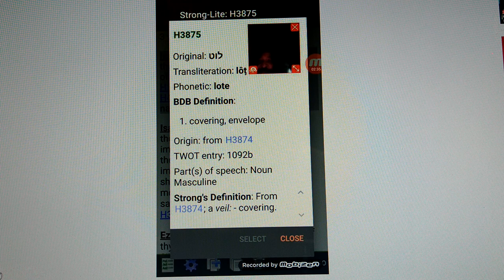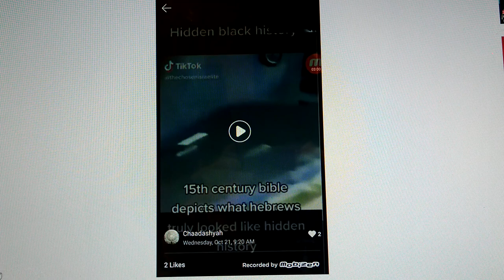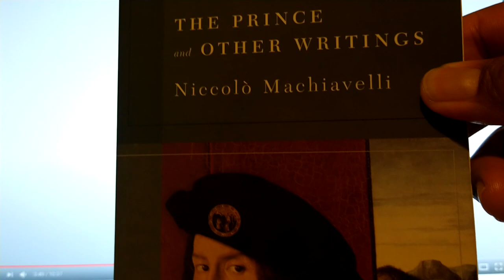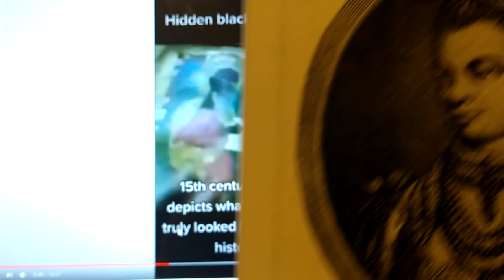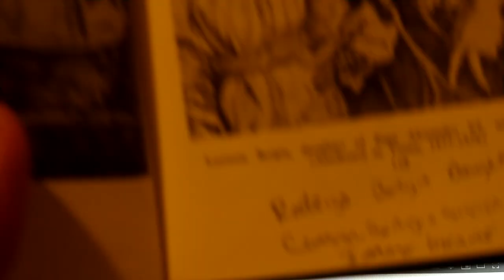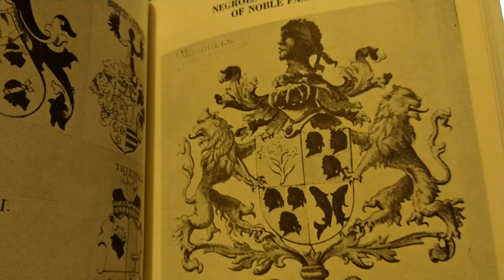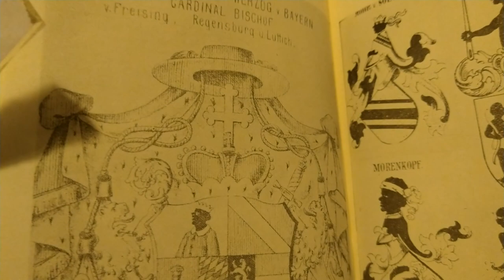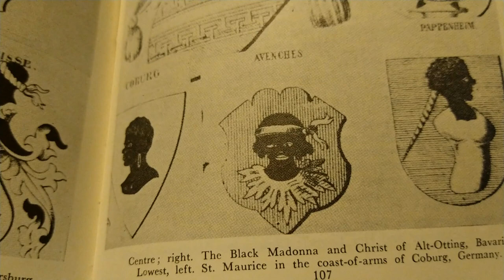You were not the Vikings,Scots,Irish,Brits, Portuguese etc.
Negros ruled Europe 1000yrs after they brought down Rome.E regained power during the Renaissance fulfilling biblical prophecy of being the last rulers on Earth at the second coming.